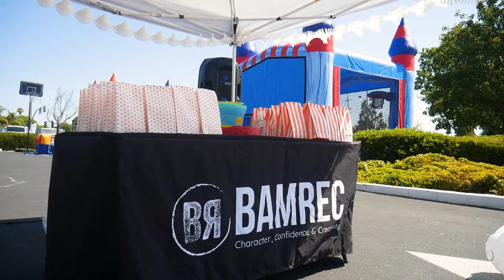Bamrec Eid Festival